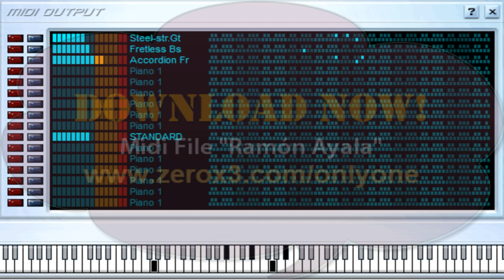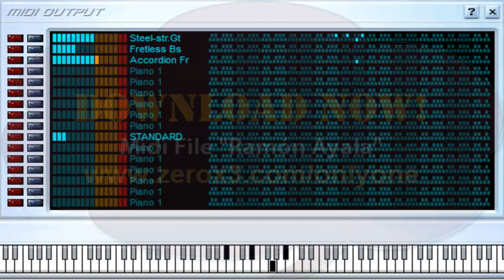Mi Golondrina - Ramón Ayala - Midi File (OnlyOne)